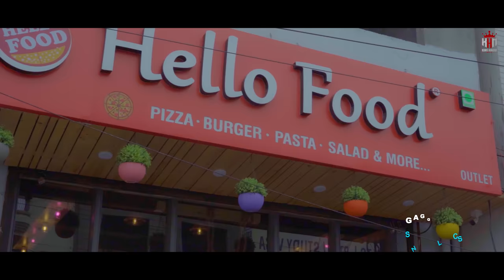Feel | Gaggu Addiwal | Official | Latest Punjabi Songs 2023 | Latest Punjabi Videos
King House Music Presents….

FEEL ❤️ Most heart touching video ever Must Watch ❤️ ❤️

Vocals ■ Gaggu Addiwal
Lyrics ■ Gaggu Addiwal
Music ■ Rish Music
Director ■ Kevy Sran & Gurjeet Dosanj
D.O.P ■ OP Bantu
Edit/DI ■ Black Eye Boy
Makeup ■ Kulwant
Female artist ■ Khush Batth
Project By ■ Gagan Sarpanch
Poster ■ Publicity Designs Pashu Arts
Online promotions ■ 2x media

Special Thanks:
Dj Sam Nazir, Sukh Mann, Sunny Flora, Harbhajan Talwar, Mundri Sidhu, Ankit Dhiman, Namtaz Khan, Abhi Singh, Raman Deep and All DJ's, Radio and TV's.

🎵🎵🎵🎵 Calling all singers, producers, djs... send your music direct to King House Music, we will promote your music up to 150 Worldwide Digital platforms giving you big exposure, we treat everyone like family. Contact King House Music!

World wide friends let's get together and enjoy Bhangra music at IT'S BEST !
©️All Copyright ®️ King House Music

KING HOUSE MUSIC 🎵
REAL MUSIC | REAL ARTISTS | REAL PROMOTION